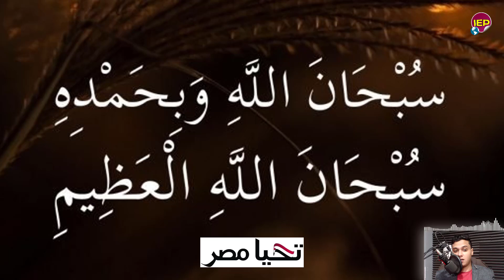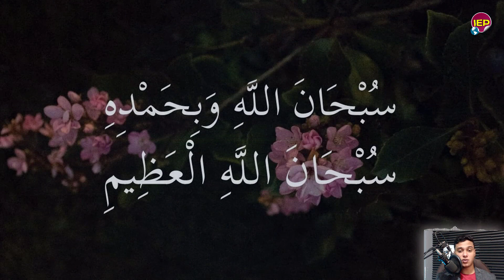ورد الينا هذا الخبر العاجـ ـل جـدا الان لكل جمهورية مصر العربية منذ قليل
متتالية من الأرصاد الجوية على لسان مدير التنبؤات الجوية بالهيئة العامة للأرصاد الدكتور حيث أشار إلى وجود حالة من عدم الاستقرار في الطقس، مع نشاط الرياح التي تصل إلى حد العاصفة وتكون مثيرة للرمال والأتربة وخاصة بالأماكن المكشوفة. اليكم التفاصيل كاملة بشأن حالة الطقس وطقس اليوم والغد
لا تنسي الإشتراك بالقناة و تفعيل زر الجرس ليصلك كل ما هو جديد اخبار اليوم واخبار مصر واخبار الوطن العربي بشكل يومي.